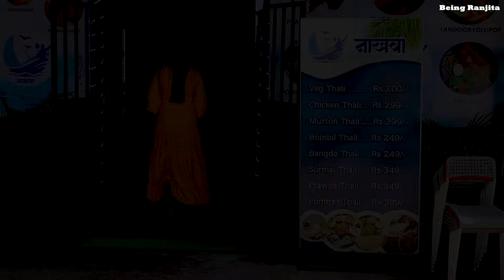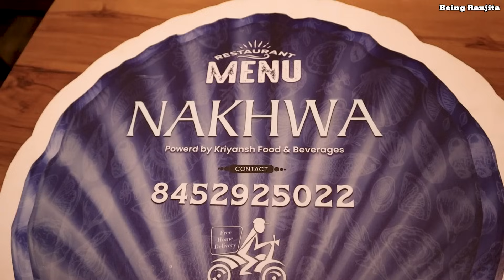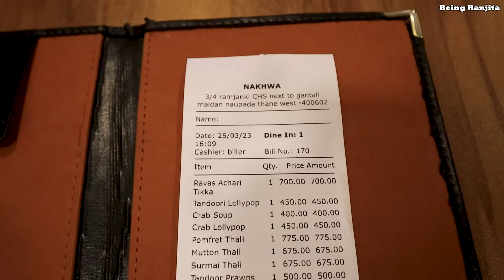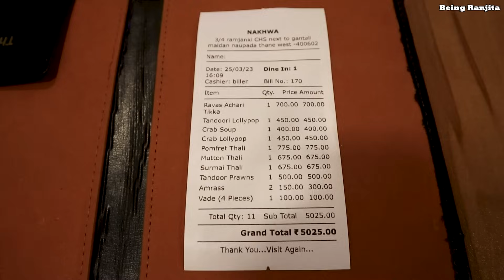ठाण्यातली कोळी मेजवानी🐟मासे,तंदूर,चिकन,मटण👌Nakhwa Restaurant Thane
Nakhwa
3 / 4 RamJanki CHS, lane, opposite Hotel Metkut, next to Ghantali, Naupada, Maidan, Thane, Maharashtra 400602